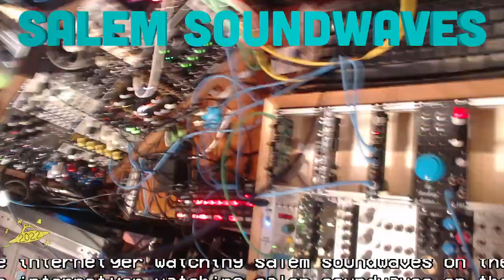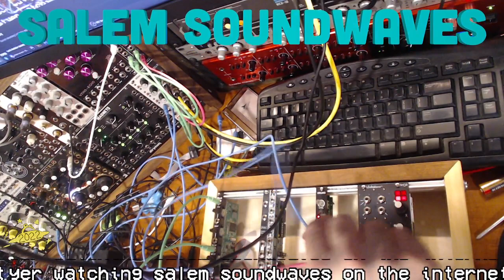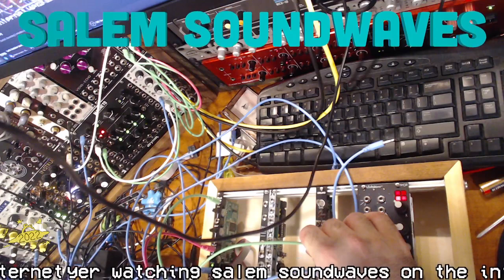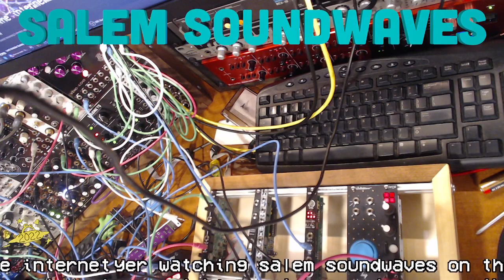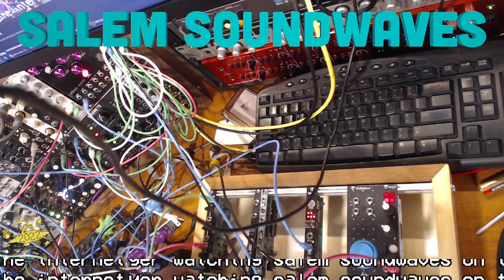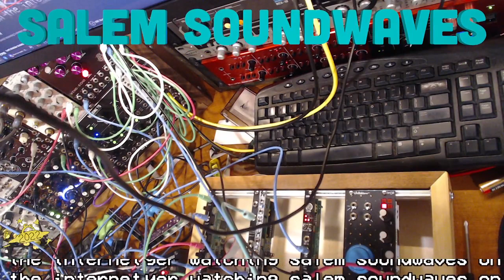Salem Soundwaves - 2022-01-07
Welcome! The Earth Modular Society is a non-location specific modular society to assist with community integration between the various location specific Modular Societies, and those yet to exist. We like to stream 24/7, and want you to as well.